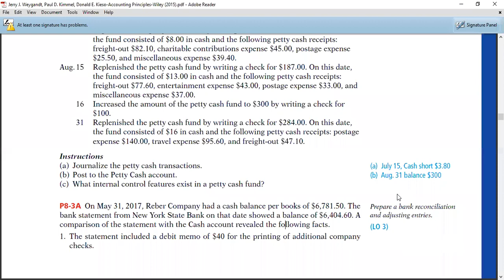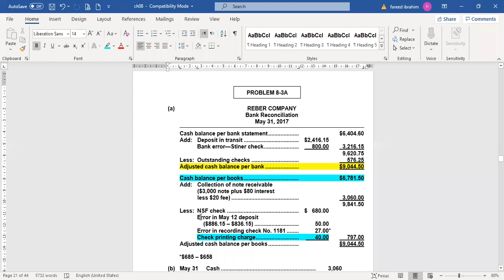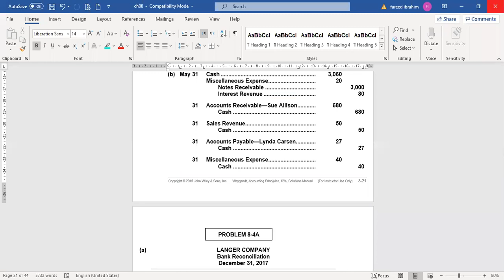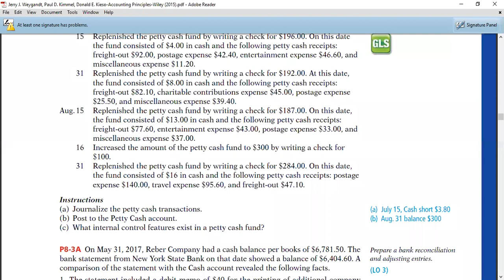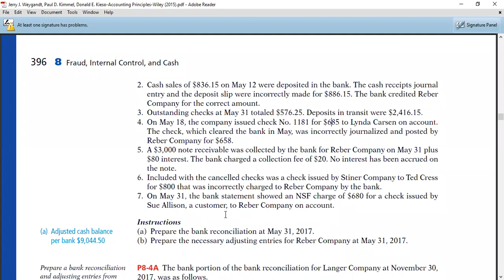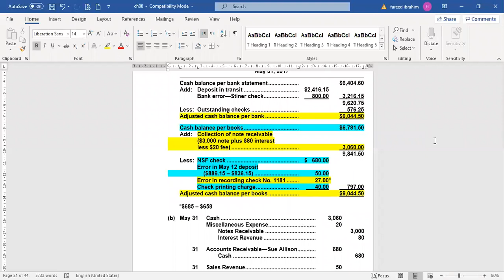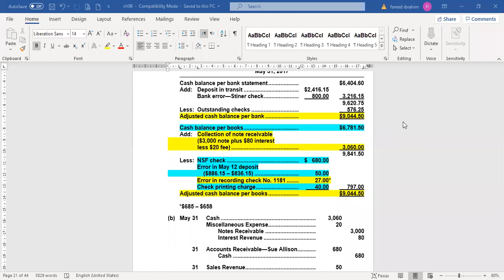المستوي الأول - مقرر مبادئ المحاسبة 2 - أ.د/ فريد محرم - ch 8 part 2